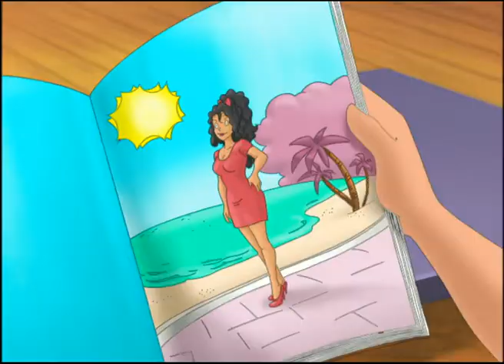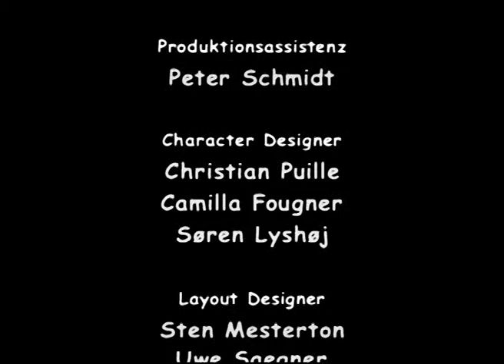Bibi Blocksberg... Aşik olur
Bibi falls in love with Joaquin! But he’s not interested in her. He thinks it’s stupid that she keeps following him around. To him she’s till a baby who needs to grow up. Well, that’s no problem for Bibi: she immediately turns herself into a beautiful temptress. But it doesn’t work. Joaquin sends her home. It’s not a question of beauty, he calls after her, it’s about feelings. But even when Bibi turns herself into a shriveled old witch, she’s unlucky. She is really sad, but then her friend Marita has a great idea: a love spell! But the spell was a little too strong. Now it is Joaquin who can’t leave Bibi alone. This isn’t what Bibi had in mind. Luckily her parents return home just in time and mother Barbara put an end to the love spell. All’s well that ends well. Bibi and Joaquin decide to be friends and make a date to go to the ice-cream parlor the next day.